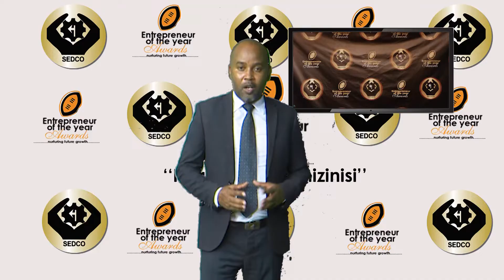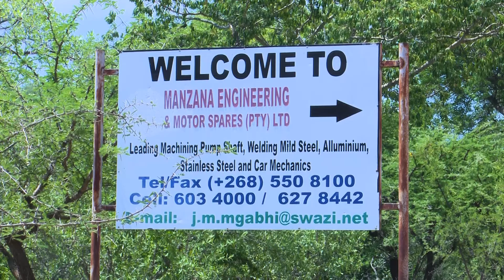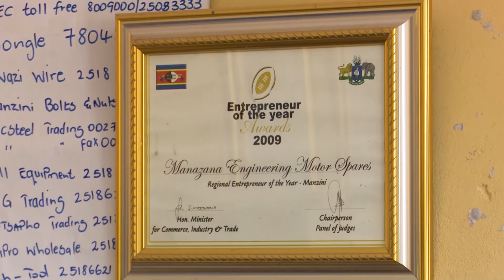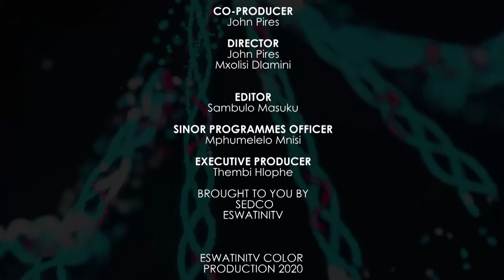Embili Ngebhizinisi || SO1E01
Embili Ngebhizinisi is a 30 minutes long entreprunerial tv programme that searches for previous Entreprenuer Of the Year  Awards (EYA)and shares the their humble beginings to their phenomenal and inspirational growth in business.Embili Nge Bhizinisi will profile twelve of the past winners, alongside EYA judges, policy makers and sponsors over the next eight weeks.The programme is pioneered by SEDCO and is intended to nurture future business growth.